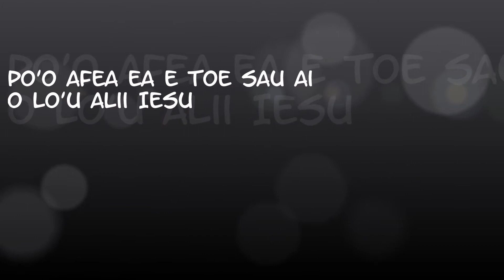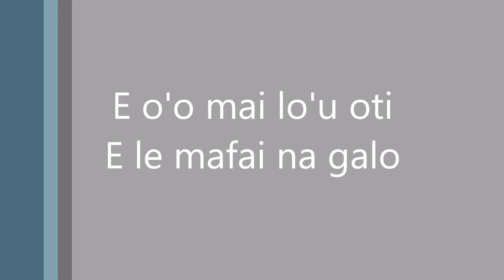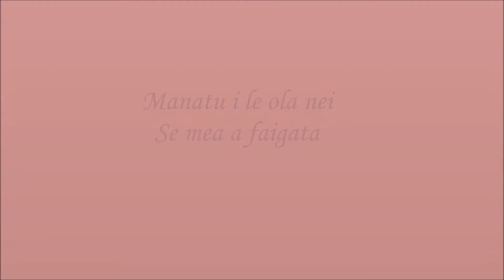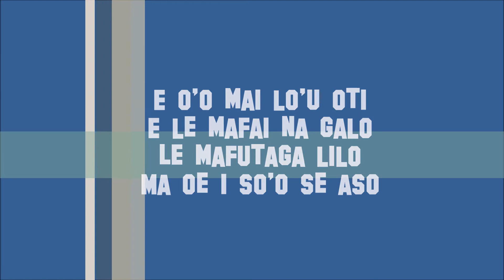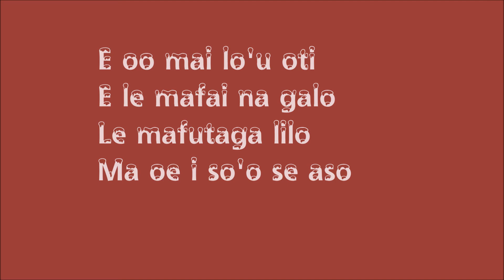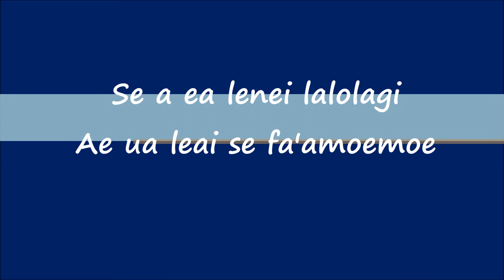se a ea lenei lalolagi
one of the master piece by Fafo Aulalo and the TIAMA'A